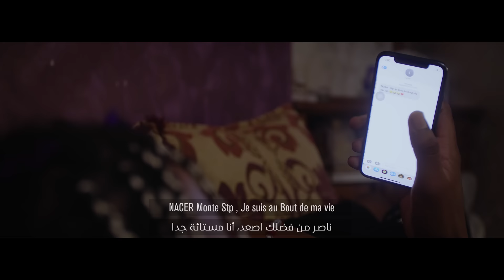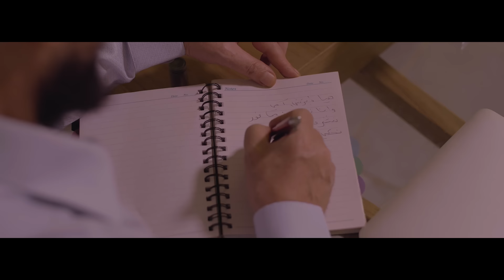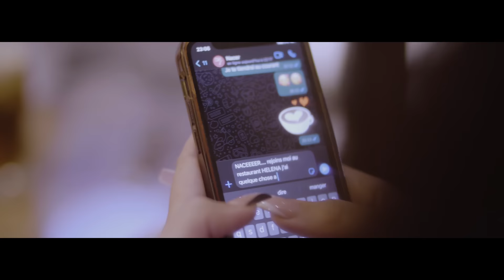Cheb Bilal - Dayretni Amis دايرتني آمي (Clip Officiel 2023)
Produced By Paradox Art Dz
Sonneries d'attente :
Mobilis
Ooredoo :
Djezzy:

Disponible sur toutes les plateformes :
منتج منفذ: بوسارية رمزي
كلمات و ألحان: الشاب بلال
توزيع: طارق قادم
إدارة الإنتاج: إيمان تمشمشت
مدير التصوير : رؤوف بابا موسى
تصوير : عبد القادر مكي
  حسين لعمارة
إضاءة : شفيق جدي
المنسق الفني: بن ناصر رضا
ميكساج و مؤثرات صوتية : أنيس آيت قاسي
مونتاج : Art Idea Prod
تصحيح الألوان و أنفوغرافيا: سمير مدور
ديجيتال : Dropzik
مسؤول الكاستينغ : أونيس مصطفى
ريجيسور : حبدة يوسف
أكسسوار : ڨاسمي بلال جميل
حلاقة و تجميل : منال بوطويل

الموسيقين :
ڨيتارة: أمين نعيمي
ڨيتار باس : نجيب ڨامورة
كلارينات : يونس ڨماط
كمان: نائل قهوجي

تمثيل :
ناصر سوداني
إشطار بلحسين
زيداني سعيد
إيناس هديل بوزيدان
أكرم لبسيس
أصيل تالية
أيمن فكير
تيماسيتي بلال
مناصر محمد
فلة سيندي

Lyrics :

خطرات نبات نخمم
نبيع و نشري غير وحدي
نهدر معاها نحشم
خصني courage ڨاع جهدي
و خايف غير نندم
ولا يخيبني سعدي
فيها راني غير نخمم
أنا غير هي عندي

هي دايرتني Ami
و أنا نعشق فيها Fort
نشوفها تنسيني همي
نحكي معاها tout les jours
والله سكنت في دمي
في كلشي معاها d'accord
حسنو عوني بن عمي
 Mon amour هي و Ma vie

نحكي معاها و M'géni
راني عايش في أوهام
ماعلابالهاش كي راني
كي تضحكلي يا سلام
مانيش دايرها بلعاني
وليت نبغيها مع ليام
نحس روحي أنانني
Quand même  نصارحها il Faut

ما ندعرت ما بغيت نتعلم
Malgré خلاتني في الميم
تغير فيا و تهدم
مخلي عشقي anonyme
ولا ڨلبي لي يحكم
في عقلي و أنا victime
راني متبعها غير زادم
راك قاهرني كي ليتيم

Distribution : Dropzik Digital Canada.